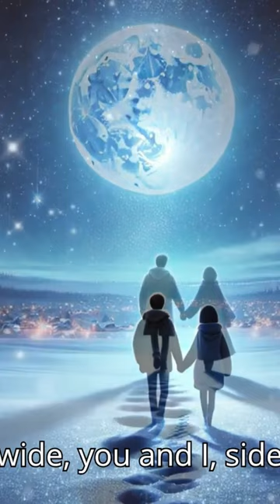[X'mas Songs] Starlit Christmas Eve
Starlit Christmas Eve: Acoustic Ballad | Disney Pixar Style Animation | Snowy Winter Night Magic
「星光閃爍的平安夜：原聲聖誕抒情曲｜迪士尼皮克斯風格動畫｜雪夜的冬季魔法」

Step into the magic of the holiday season with our new acoustic ballad, *"Starlit Christmas Eve"*. This gentle Christmas song captures the quiet beauty of a snowy winter night, bringing you the warmth and peace of the season. Watch as a cozy cabin glows softly, nestled within a snowy landscape, while twinkling stars light up the sky. The moon casts its silvery light over a winter wonderland filled with festive Christmas lights and reindeer tracks, evoking the serene feeling of waiting for Santa.

Our animation, inspired by the Disney Pixar style, brings these magical scenes to life—from the intimate warmth of a cozy fireplace to the playful sparkle of snowflakes falling. You'll be transported to a nostalgic holiday moment, where gentle sleigh bells ring, and the glow of a single candle in a snowy town captures the true spirit of Christmas. Whether it's the serene Christmas night, the glowing moon above, or the childhood memories of building snowmen, *"Starlit Christmas Eve"* celebrates the joy and wonder of this special time of year.

Enjoy the festive atmosphere, the calm of a starry sky, and the magic that lingers in every snowy field and cozy cabin window. Let this video bring you holiday warmth, cozy winter moments, and a sense of peace as we celebrate the most wonderful time of the year.

Credits
Images, lyrics: Generated by ChatGPT 4o
Videos (& Effects): Edited by CapCut & Clipchamp
Songs: Created by Suno AI